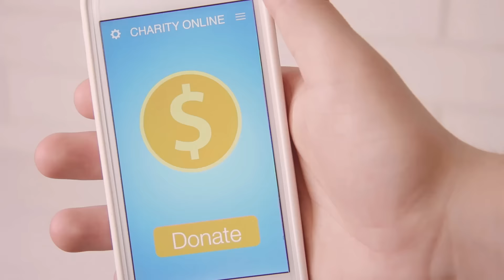PASTEUR PIERRE BINSE ROCHE - KISA POU'W FÈ POU'W KA JWENN KRIS - RADIO EMMANUEL